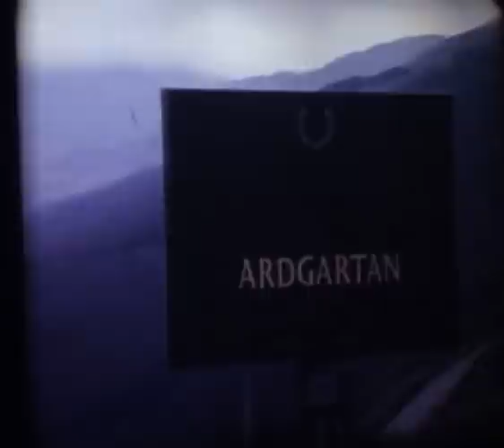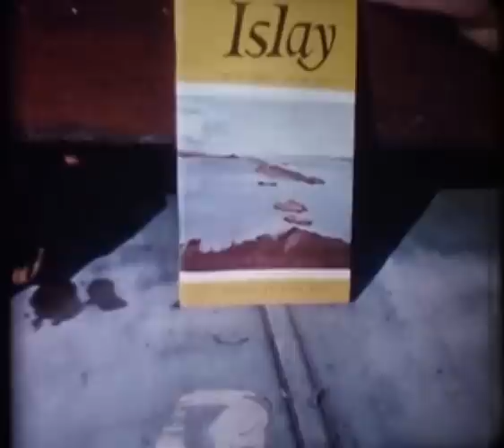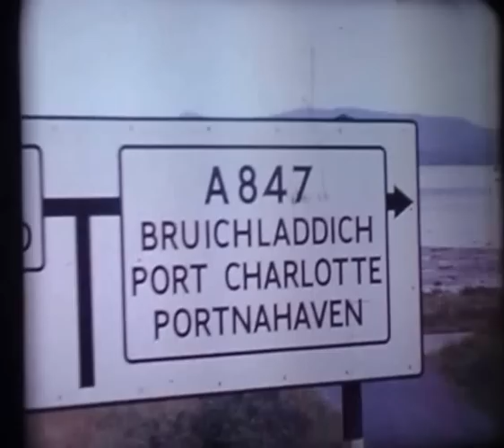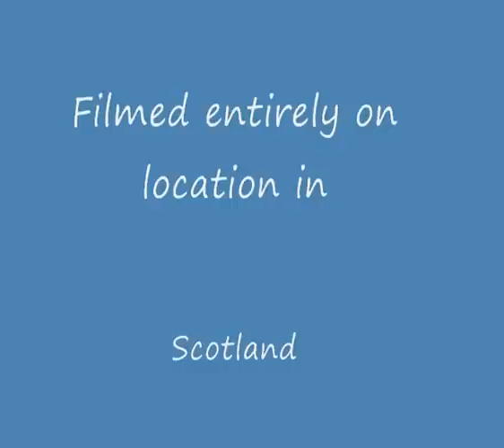Islay & Oban cine 1967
A cine short from Ardgartan to Arrochar (I think) via Islay & Oban along the way. My grandparents joined us for a day trip on Islay & stayed in our caravan on the mainland whilst we were on the island. I'm the diddy one! Our lovely Westie was called Toby.